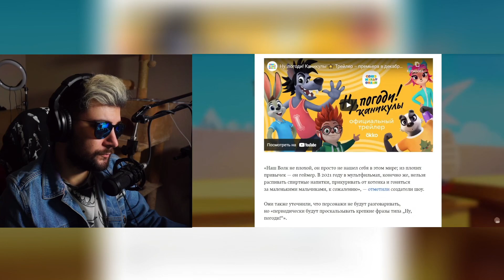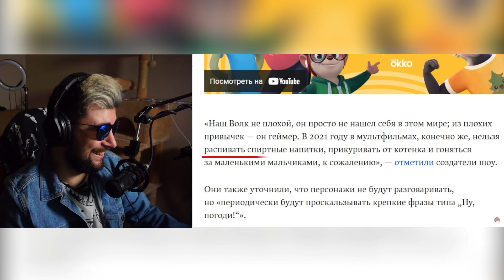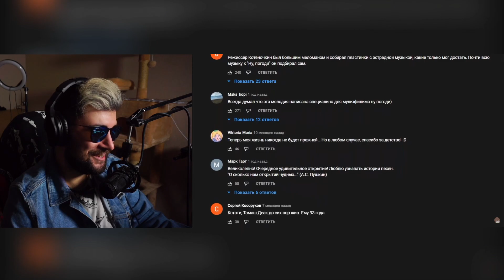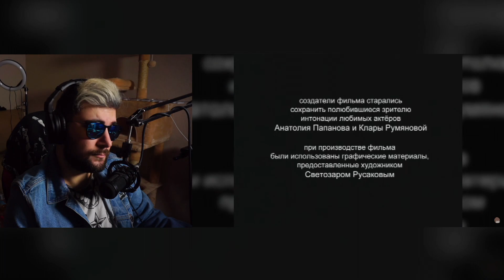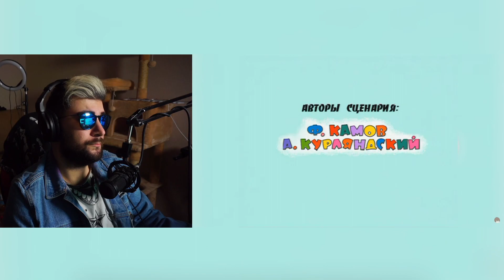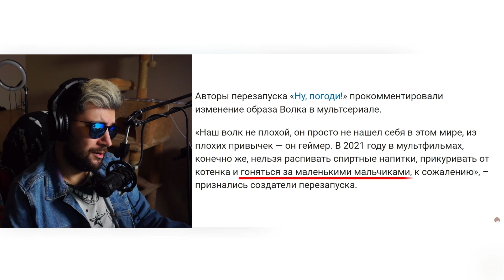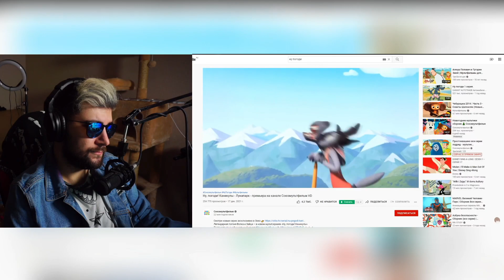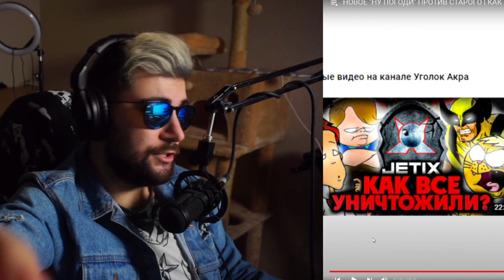НОВОЕ "НУ ПОГОДИ" ПРОТИВ СТАРОГО | КАК всё поменялось и так ли всё ПЛОХО? ► Уголок Акра | Реакция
НОВОЕ "НУ ПОГОДИ" ПРОТИВ СТАРОГО | КАК всё поменялось и так ли всё ПЛОХО?